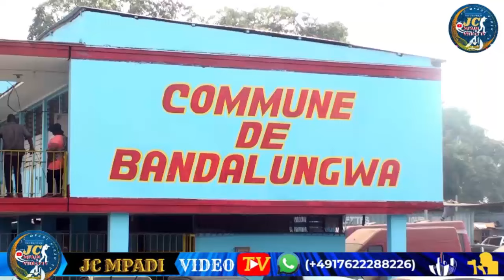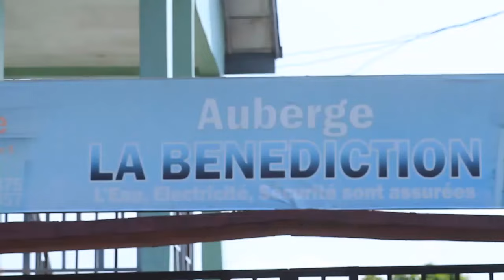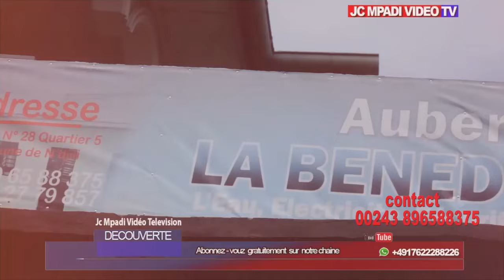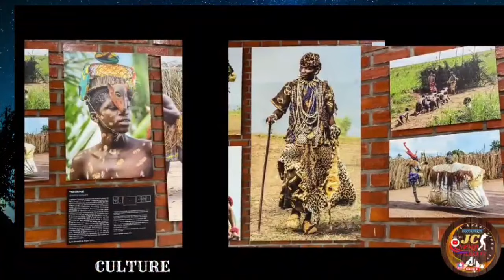🛑🚨🚨🚨URGENT ! 🔴‼️KINSHASA : OLIVE LEMBE KABILA ACCUSE LES MEMBRES DE L'UDPS D'ATTAQUER LEUR DOMICILE